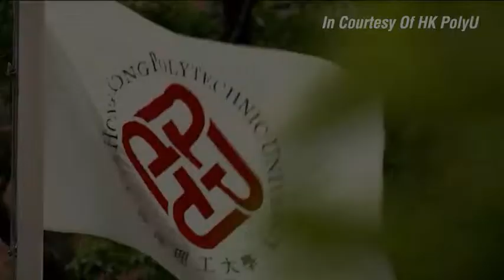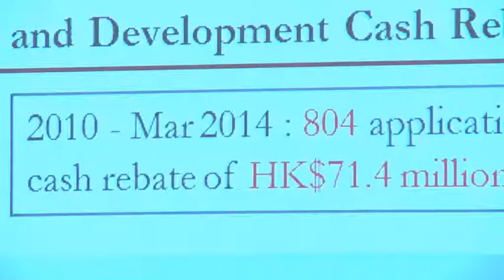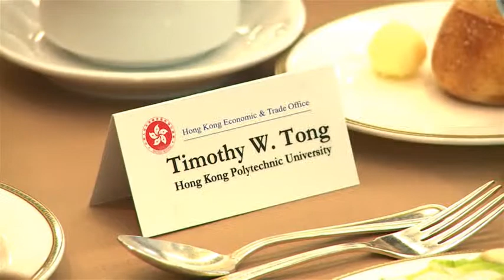Hong Kong: Technology, Scientific Research and Higher Education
Science, technology and innovation are the engines of modern society and a dominant force in globalization and international economic development. SinoVision Journal reporter Jane Stone went to the Princeton Club, and attended a luncheon where Professor Timothy Tong gave his thoughts on Hong Kong's technology, scientific research and higher education.